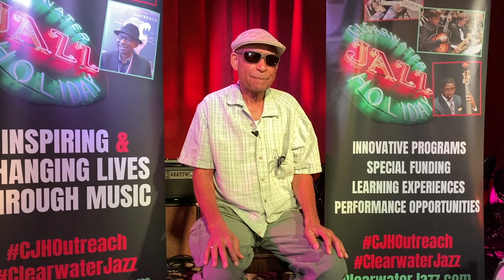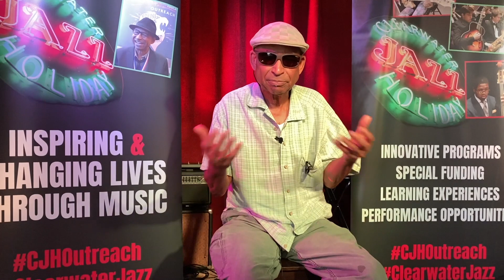CJH's STOP-TIME SERIES with Frank Williams: Socio-Economic Influences (1860-1890)